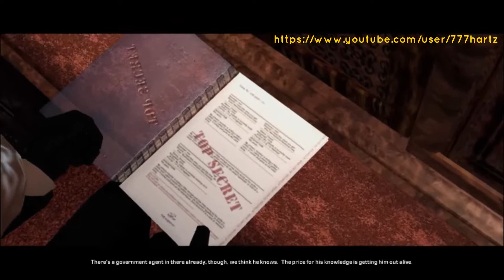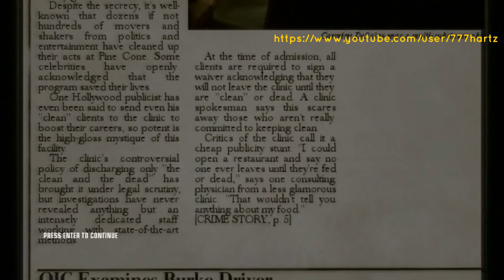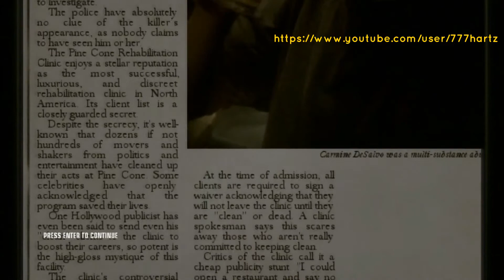Hitman: Blood Money - Mission 4 - Flatline